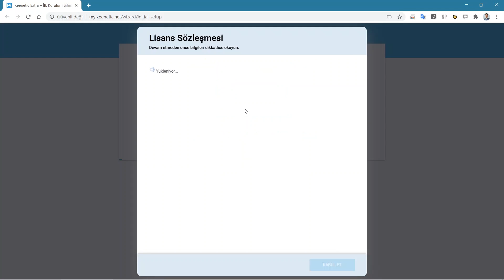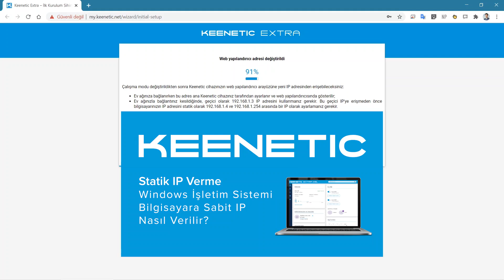Keenetic Cihaz ile Menzil Genişletici Moda Geçiş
Bu videoda Keenetic cihazın menzil genişletici moda geçiş işleminin web arayüzden nasıl yapıldığı anlatılmaktadır. Menzil genişletici mod ile farklı markalardaki cihazlarınızın WiFi ağını genişletebildiğiniz gibi mevcut Keenetic ağınıza WiFi mesh cihaz da ekleyebilirsiniz. Bu videodaki kurulum adımları Fiziksel Mod değiştirme butonu olmayan Keenetic modelleri için geçerlidir.

0:00 Keenetic'e Kablosuz olarak bağlanın
0:37 Arayüze erişmek için 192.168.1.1 ya da my.keenetic.net yazın
0:58 Bir yönetici parolası belirleyin
1:10 Ek çalışma modlarına geçiş yap'a tıklayın
1:16 Tekrarlayıcı (genişletici) modunu seçin ve Devam et'e tıklayın
1:40 Çalışma modu değiştikten sonra cihazınızın arayüzüne erişmek için bilgisayarınıza elle IP verin

Keenetic'inizi mesafe genişletici moda geçirdikten sonra arayüzüne erişmek için cihazınıza sabit IP vermelisiniz.

Keenetic cihazınızı mesafe genişletici moda geçirdikten ve bilgisayarınıza elle IP verdikten sonra bağlantısındaki videoyu izleyerek mesafe genişletici kurulumunuzu tamamlayabilirsiniz.